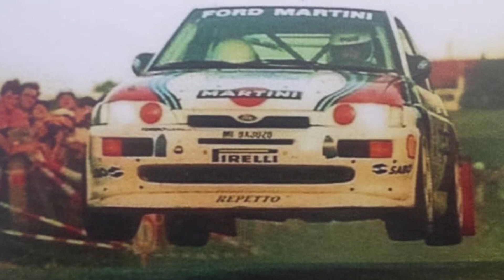Intervista al campione di rally Alessandro Fassina, dalle prime gare al trionfo mondiale del 1993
L'apice dalla carriera per Alessandro arriva nel 1990 quando, come il padre in passato, ha conquistato il titolo di Campione Italiano Rally alla guida della Ford Sierra Cosworth, tre anni dopo la soddisfazione più grande, ovvero la conquista del titolo mondiale al Rally dell'Acropoli in Grecia, assieme al copilota Luigi Pirollo, tra le vetture di produzione a bordo di una Mazda 323 GTR.